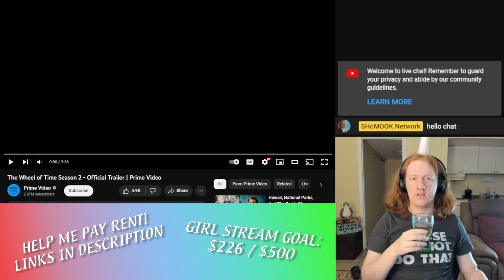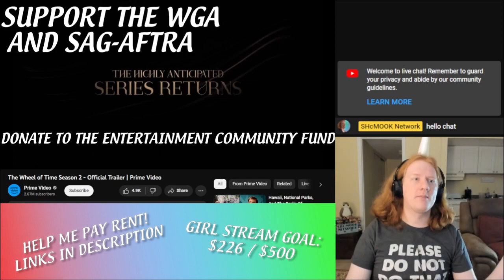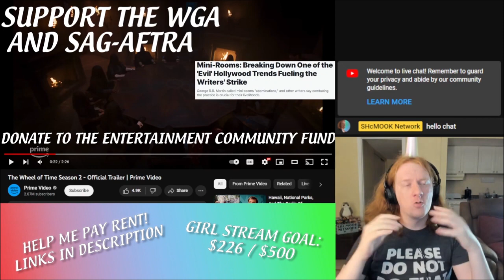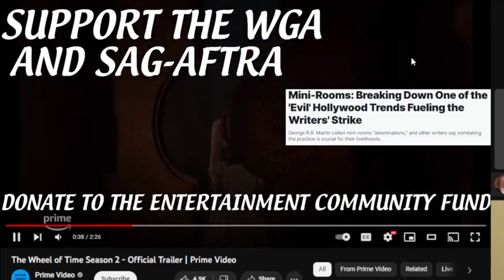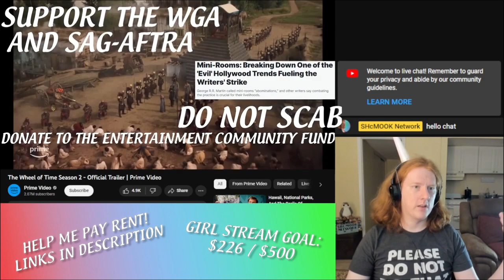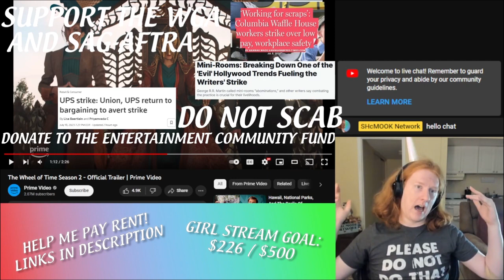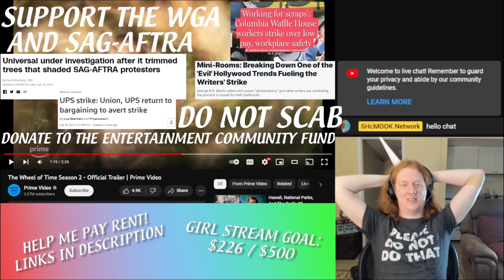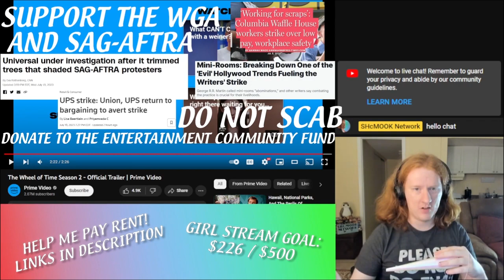TRAILER GAIDON -- WoT Season 2 Trailer Reaction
The birthday hat was a paid actor. Bc there’s a strike going on I immediately identified this as scab behavior and had the hat banned from SAG-AFTRA.